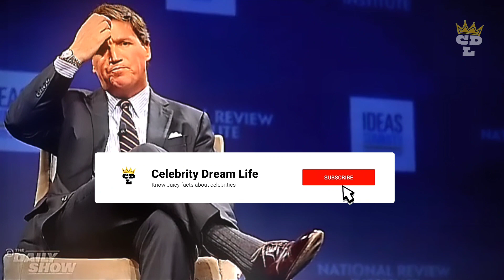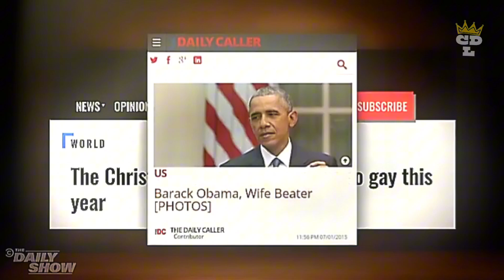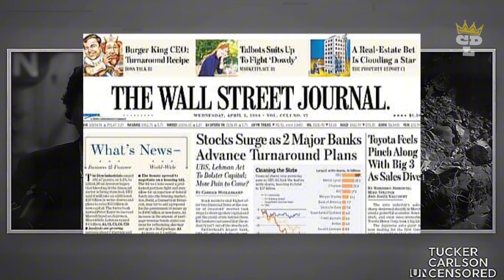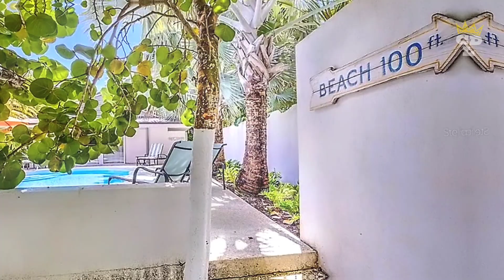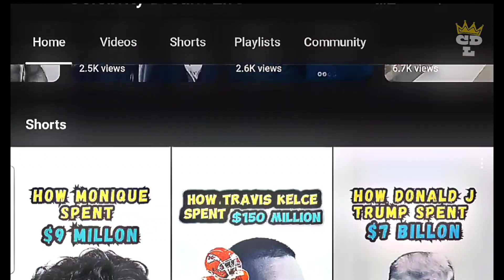How Tucker Carlson spent $370 Million